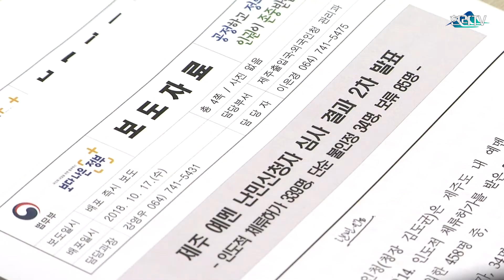제주외국인·출입국청 제주 예멘 난민 신청자 심사 결과 발표